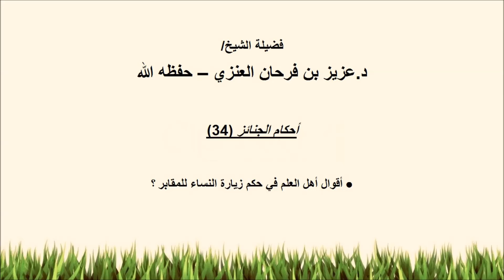أقوال أهل العلم في حكم زيارة النساء للمقابر؟ لفضيلة الشيخ عزيز فرحان العنزي حفظه الله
‏فيديو من laith